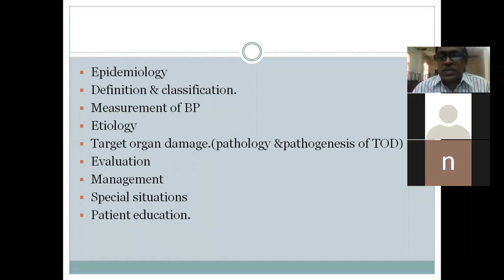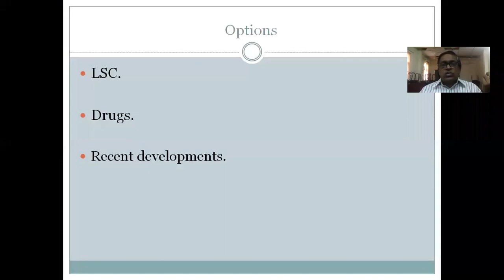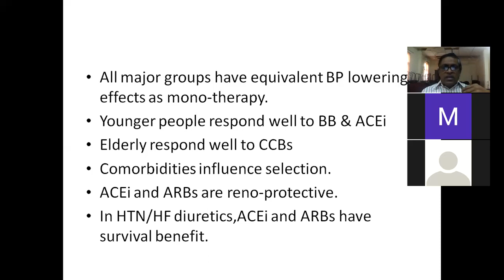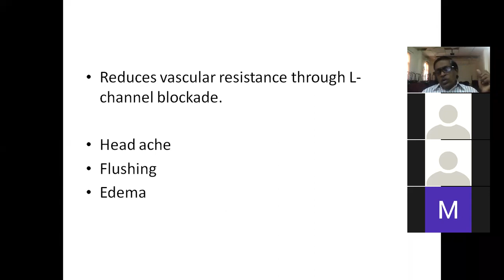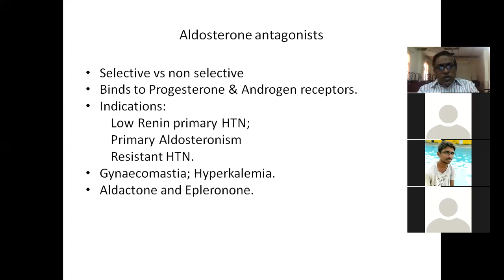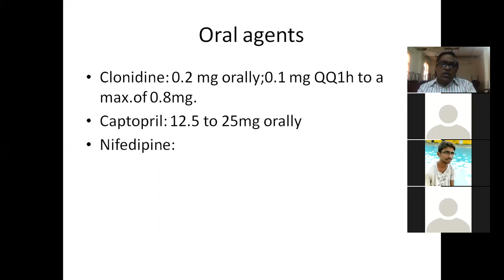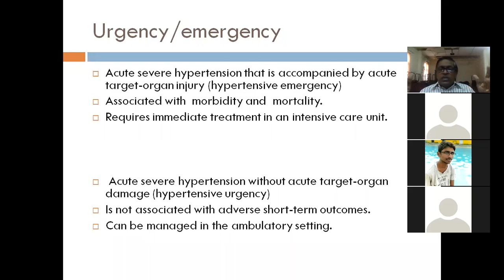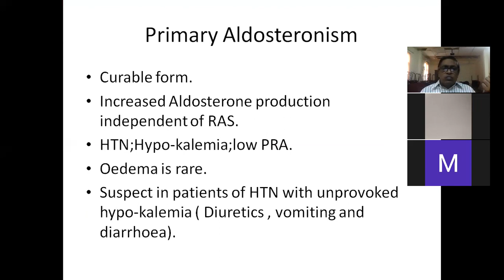zoom 8 HYPERTENSION, SVMC General Medicine